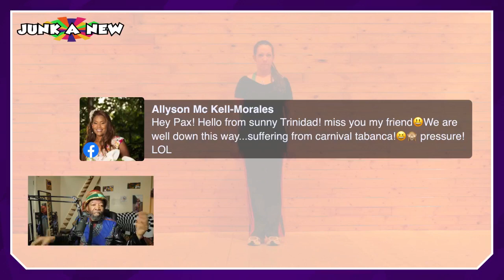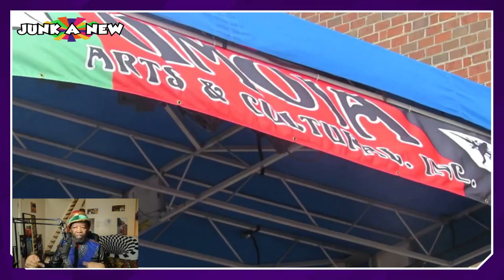How To Make Cardboard Guitar + Puerto Rico Dance + Umoji Cultural Arts Stiltwalkers(Auckland)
How To Make Cardboard Guitar  + Puerto Rico Dance + Umoji  Cultural Arts Stiltwalkers(Auckland) from the successful @JunkanewTV  Livestreams during Lockdown hosted by Junkanew TV founder @paxnindi

Each week Junkanew TV gives you more films and Junkanew activities new and past livestreams.